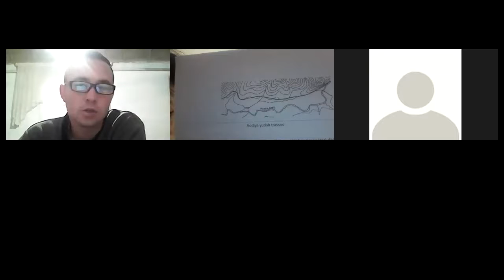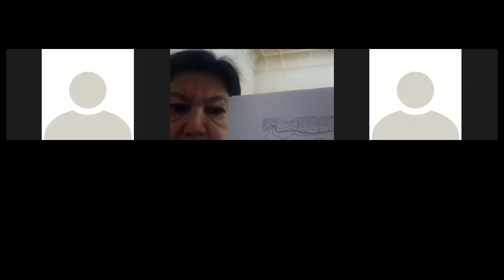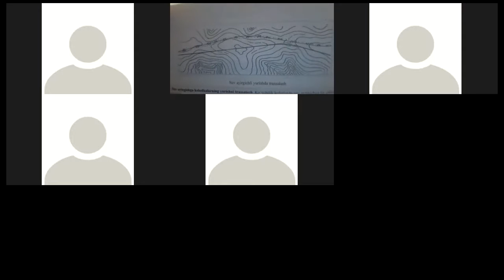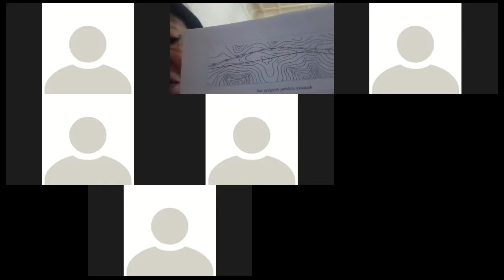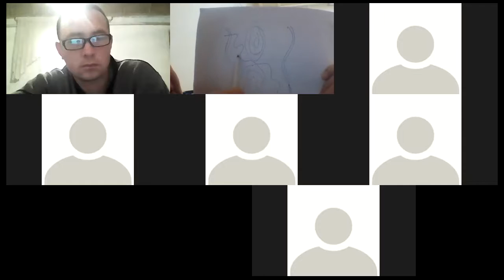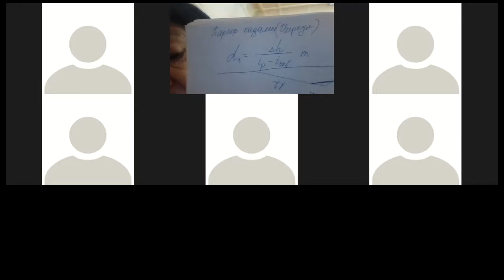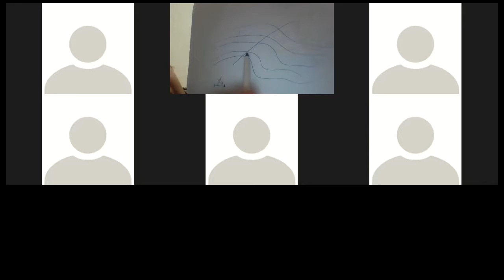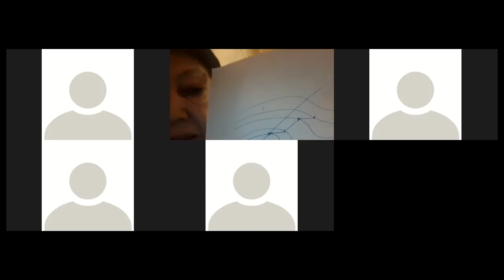29 10 2020